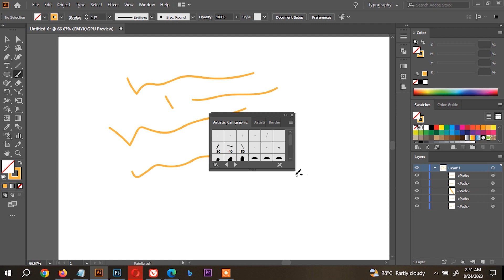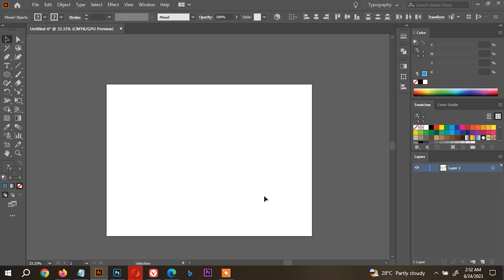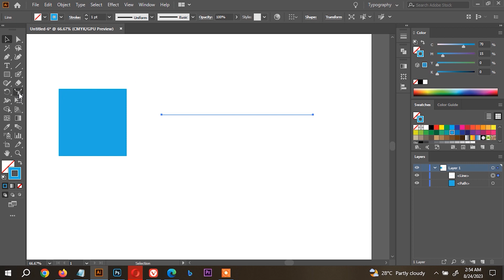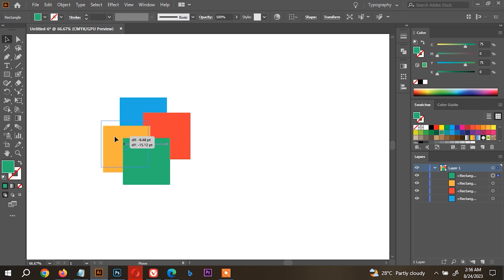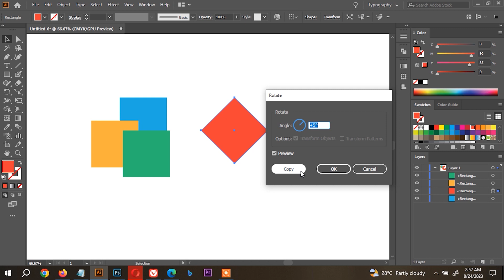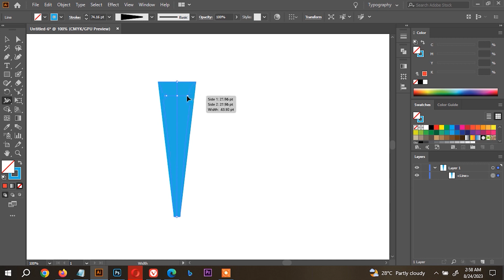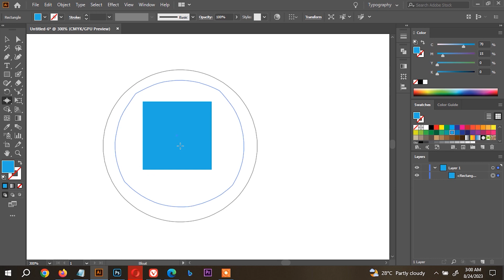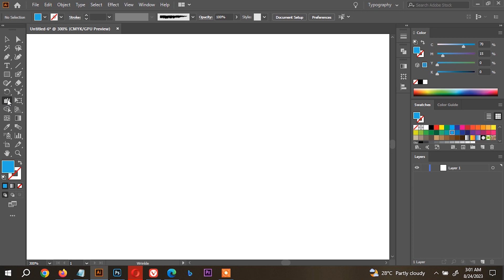Adobe Illustrator Training for Beginners | Class 6 | FREE COURSE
how to create a logo in illustrator
how to make a logo for your business
computer graphic design full course